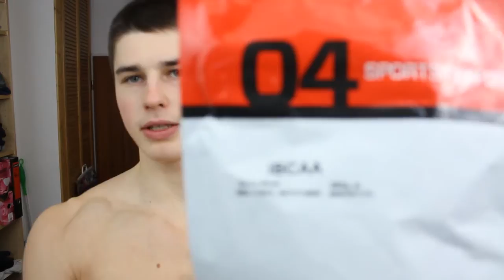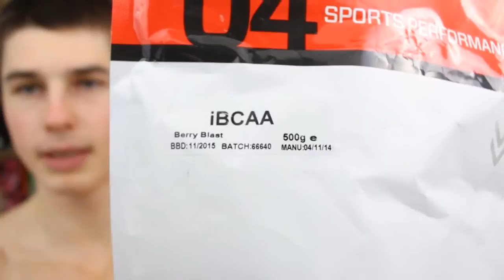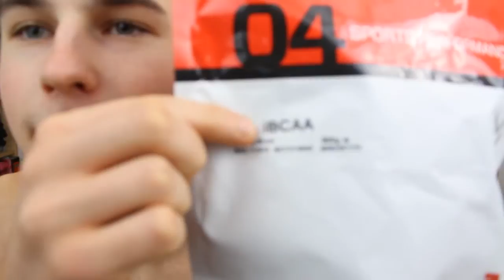iBCAA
Super Waage